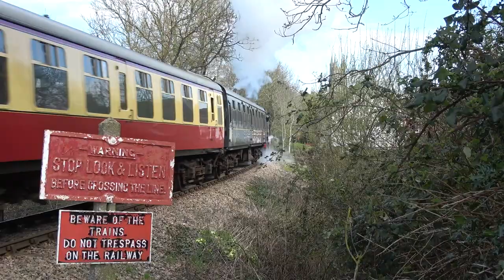The Golden age of steam on the Kent and East Sussex Railway. Tenterden to Bodiam - Steam Locomotives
The Kent and East Sussex Heritage Railway runs through the beautiful Kent and East Sussex countryside from Tenterden to Bodiam.